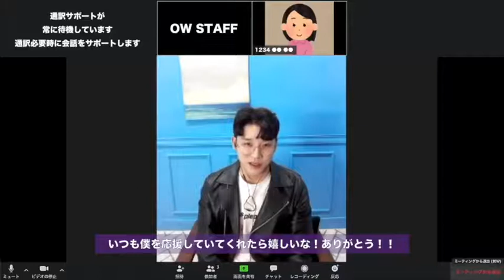📍テゴン第2回/第3回『オンラインサイン会』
📩テゴン第2回/第3回オンラインサイン会の開催を記念してテゴンとのオンラインサイン会イメージ動画を初公開📸

🗓開催日時：
第2回2020年10月10日(土)
第3回2020年10月24日(土)
19:00〜START

⬇️イベント詳細は下記より🌈